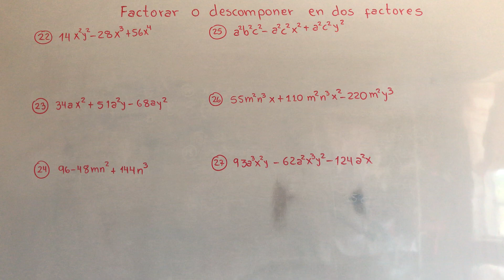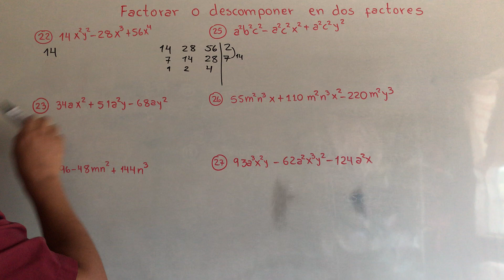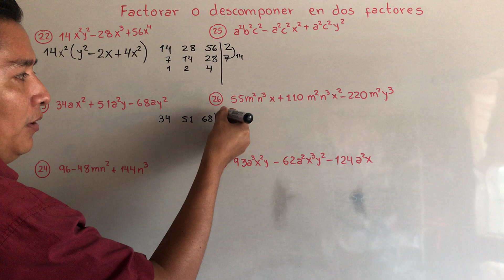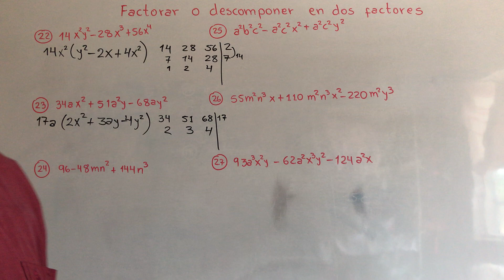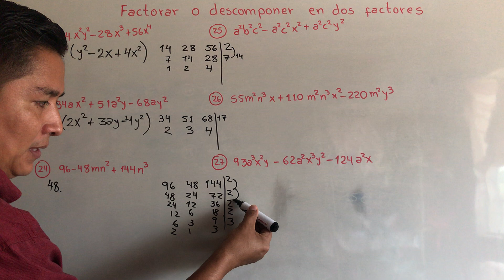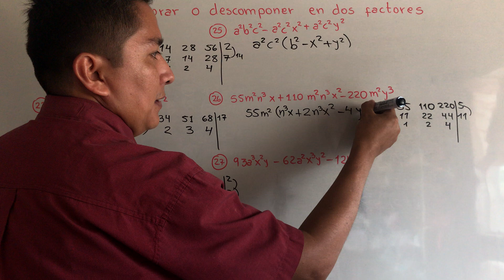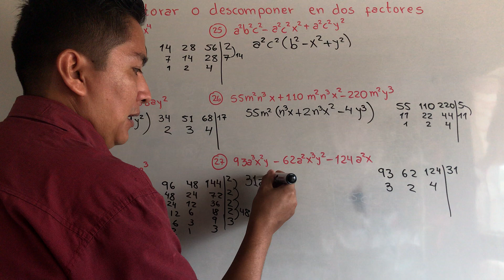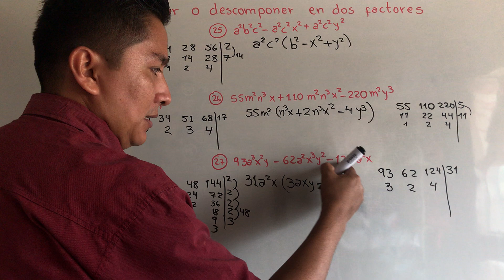FACTOR COMÚN MONOMIO 22 al 27 DEL EJERCICIO 89 ÁLGEBRA BALDOR (CASO I)